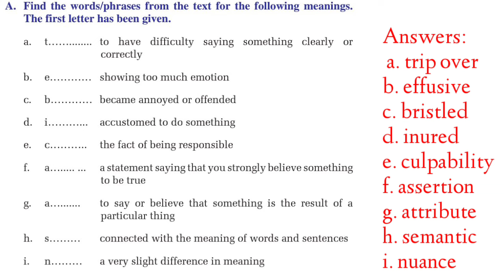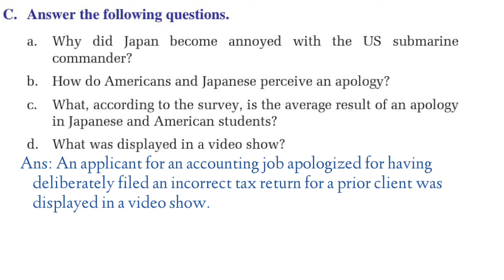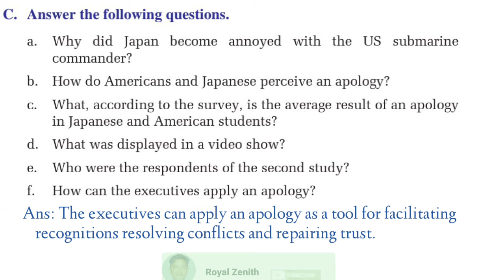Class 9 English || Unit-5 Reading-I || Why I'm Sorry Doesn't Always Translate || Exercise